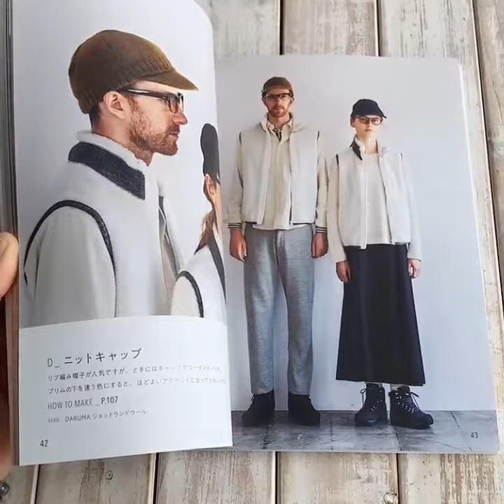Sách đan khăn 《 2Way - 3Way 》